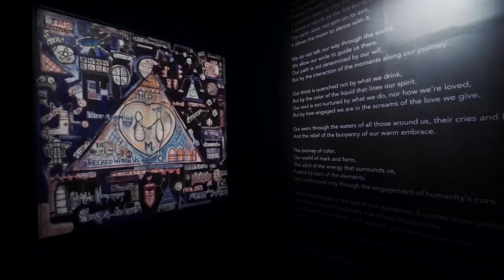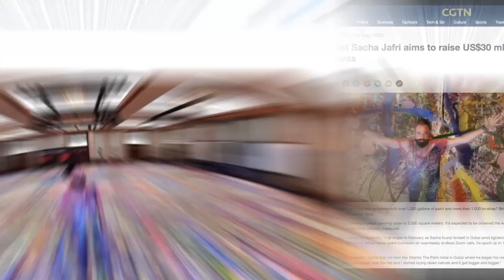How Sacha Jafri created the $62m world's largest canvas painting in Dubai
The Journey of Humanity is the world’s largest canvas painting. Dubai-based artist Sacha Jafri raised $62m from the sale of it, all of which will now be given to charity. Here’s what it took to create one of the biggest artistic, social and philanthropic projects of its kind to date